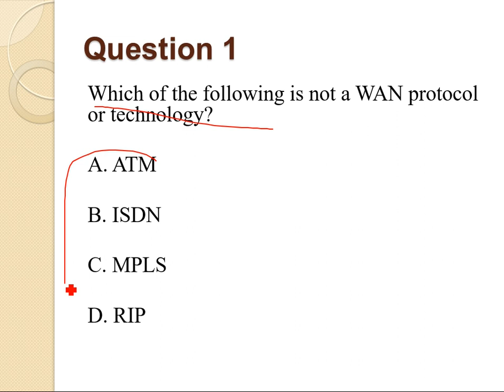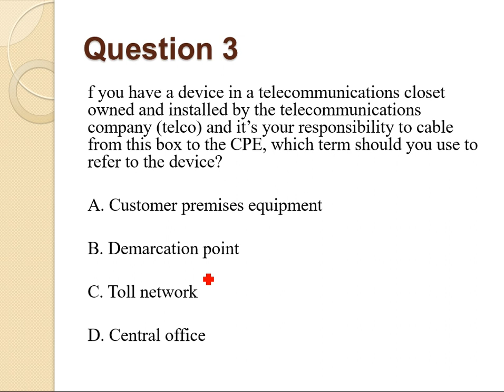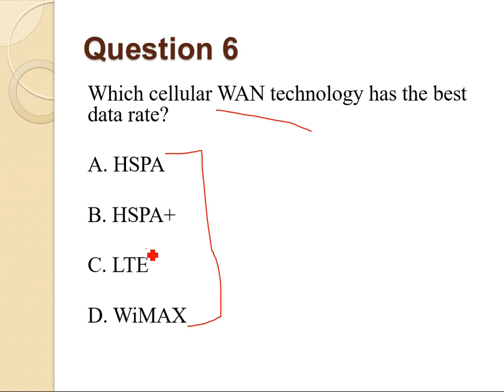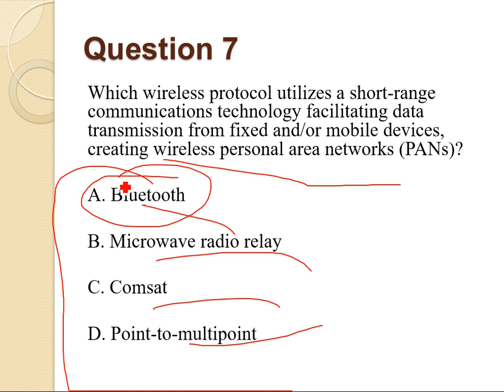Casharkii 199aad-CompTIA N+-Afsomali